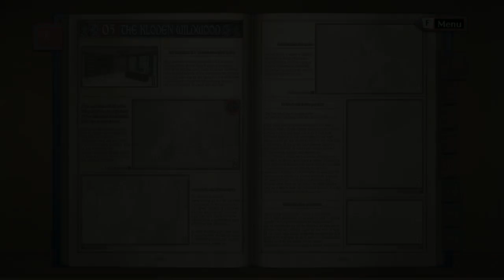Valkyria Chronicles - The Kloden Wildwood - A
I decided to split these into parts. This is the story part. Next will be the battle and the rest of the chapter.